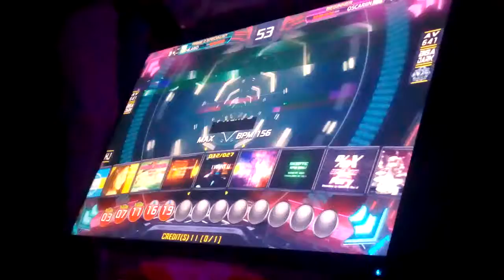I Want U S19 [PUMP IT UP XX ANNIVERSARY]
♦Player: HILARIO vs OCARIIN
★Song(♪): I Want U
★Composed: Max
★Difficulty: S19 (Single 19)
★Site: Mundo de Peluche